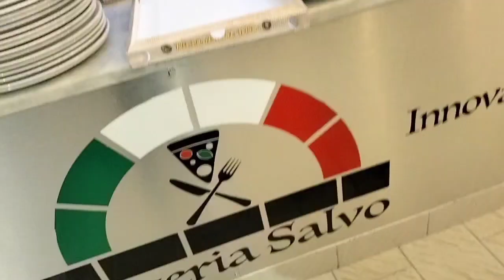🇮🇹 Mukbang della pizza 🍕